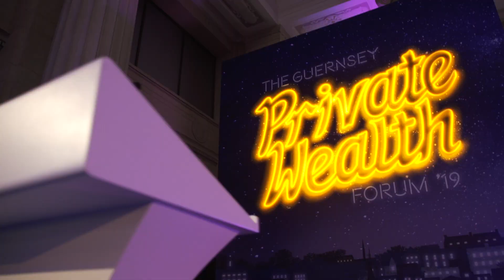Private Wealth Forum 2019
As we prepare to move into a new decade and against the backdrop of a progressively uncertain globe, the values of substance, stability and sustainability move increasingly to the fore for the servicing of global private wealth. Reputational issues have become so significant that they are the determining factor of locational choice driving moves on regulation and transparency unimagined just a decade ago. All of this and more was debated at the 2019 Guernsey Private Wealth Forum.